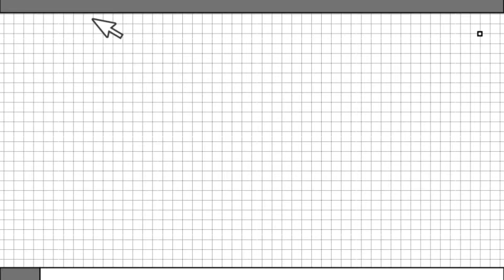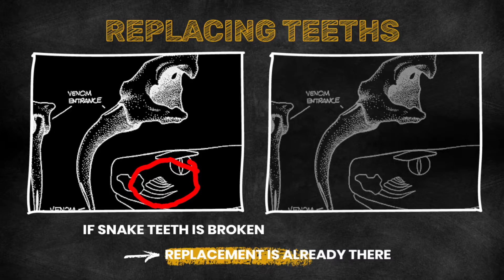Can Snakes regrow broken teeth? | Amazing facts #18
This video is made on educational purpose and it contains some facts that may blow your mind 🤯. This video doesn't harm or manipulate anyone.

Also watch :-

Credits :-
-Movieclips
-Kyle Tozier
-funny boy Muhib